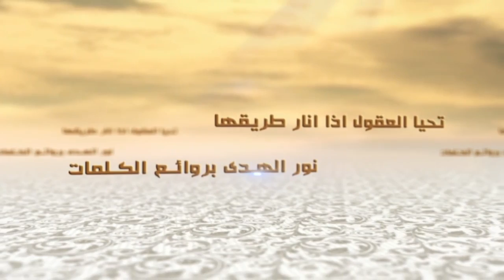الكلمات - كن مطیعاً لله دائماً - السيد جعفر الحسيني الشيرازي